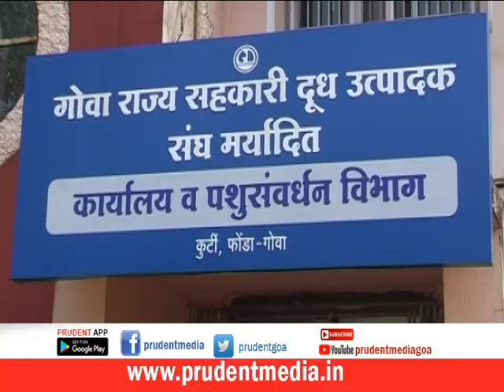GOA DAIRY FARMERS TO GET RS 40/LITER ON BUFFALO MILK_Prudent Media Goa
Milk farmers have expressed disappointment on the negligence of Goa Dairy MD for not providing them cow feed. According to farmers, they have to purchase cow feed which is of low quality and expensive. Irked farmers had come to confront Goa Dairy’s MD on Saturday with demand for immediate solution over the cow feed issue.
Meanwhile, In Goa Dairy’s board meeting, it is been decided to revise the price of buffalo milk. Henceforth, farmers will be getting Rs 40 per liter of buffalo milk as Goa Dairy has increased the price by Rs 7 per liter.
Dairy has also assured to resolve the cow feed issue by Monday.